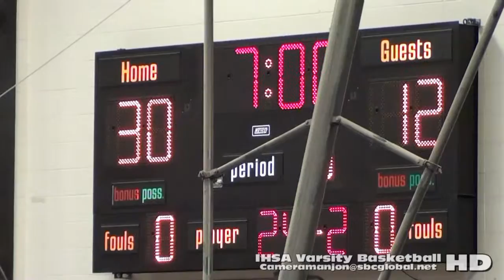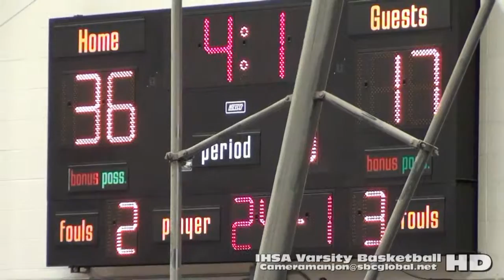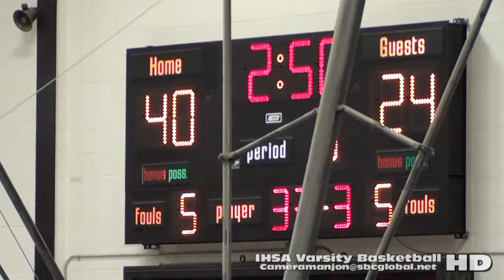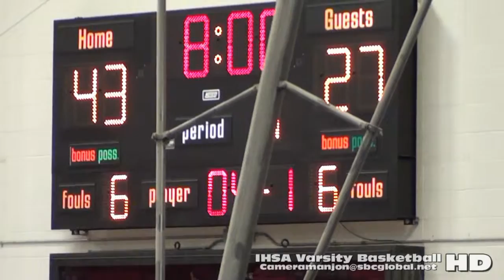Morton Potters@WY3a (12-26-15) Raw